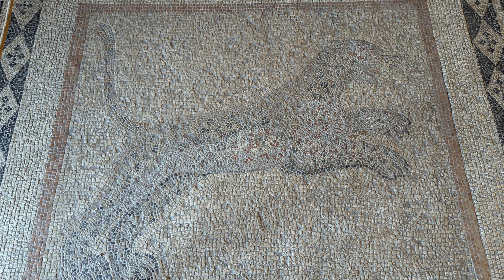RTW Vlog 115 | Rhodes, Greece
– Kupla – Those Were the Days

(*) Bucket list length subject to change. See website for details.